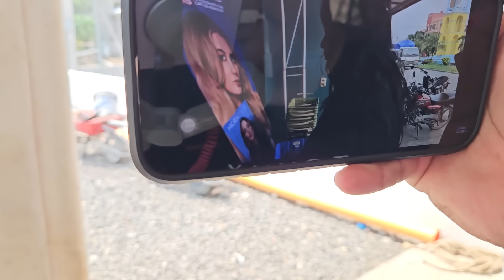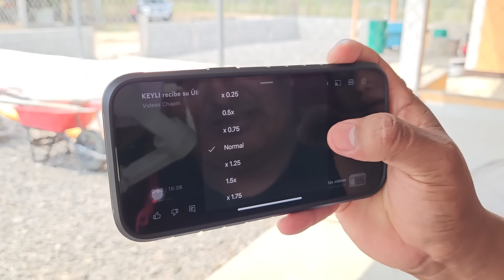URGENTE TUA le peeg0 al Bebé de KEYLI Y ella le reclama🤬